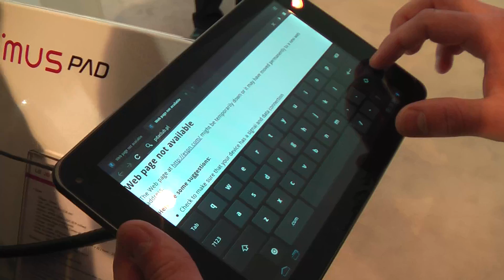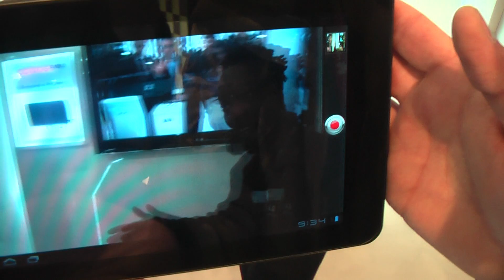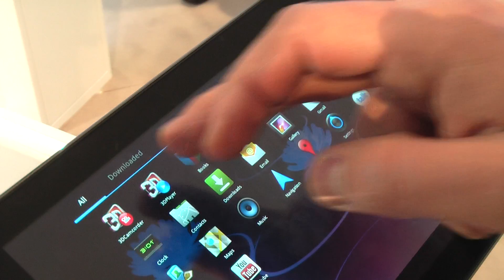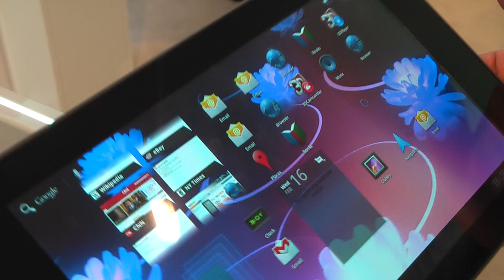PDAclub.pl - LG Optimus Pad hands on